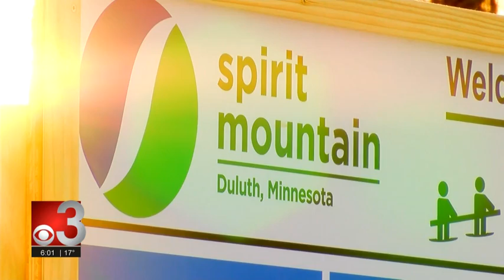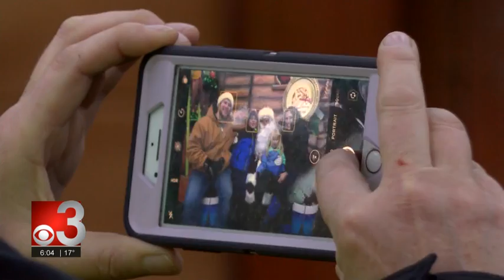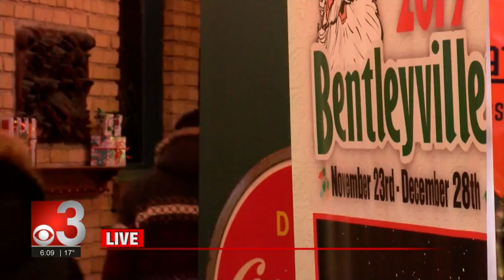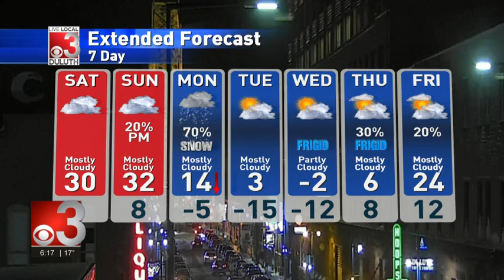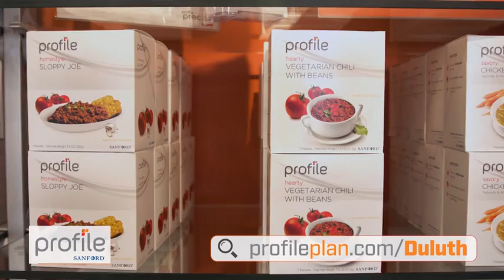CBS3 6PM 2019 12 06